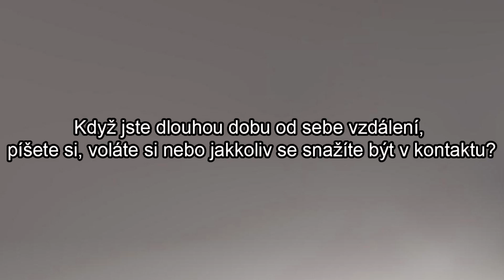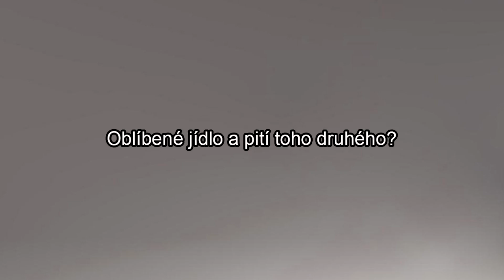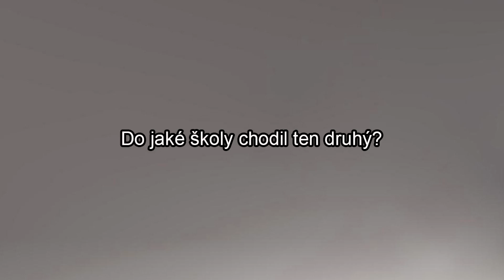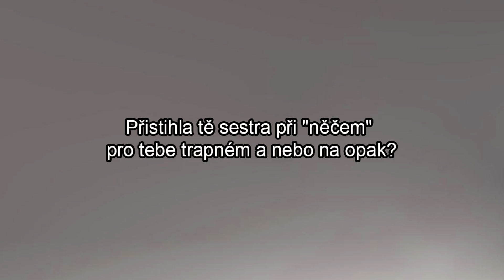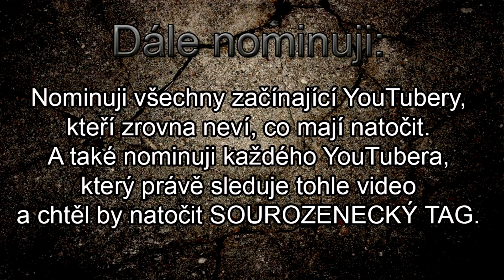Sourozenecký Tag: Miluji svoji pravačku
Tak konečně jste se dočkali dalšího společného videa s mojí sestrou. A samozřejmě to nemůže být nic jiného, než SOUROZENECKÝ TAG, kde společně odpovídáme na Vašich 20 otázek.

SKYPE: T-Vena

POUŽITÁ TECHNIKA:
Kamera: Pannasonic HC-X920

NÁZEV POUŽITÉ SKLADBY:
Life of Riley